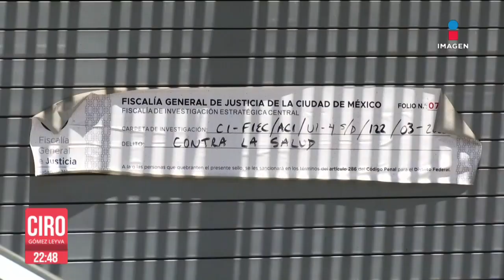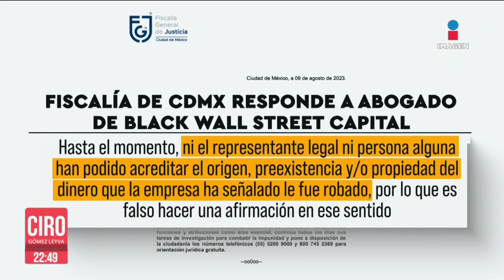Devuelven instalaciones de Black Wallstreet Capital a sus dueños | Ciro Gómez Leyva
CiroEnImagen Casi 5 meses después, y tras probarse que el cateo fue ilegal, la Fiscalía de la CDMX devolvió las instalaciones de la empresa BlackWallStreetCapital a sus dueños.